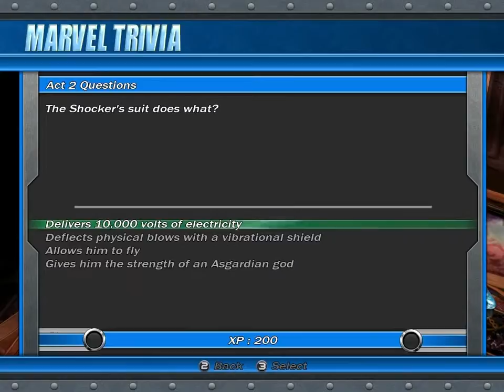MUA (Online Play) - 55 - Sanctum Sanctorium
Date recorded: Saturday, Aug. 15, 2009, 9:18 PM (PST)

Smash wasn't feeling very well; he had a headache, and there wasn't any aspirin around. :c Yet, he still agreed to play MUA with me. :D

I'm a slave driver. Desu.

... naaaaaah. :u Smash is just being selfless.